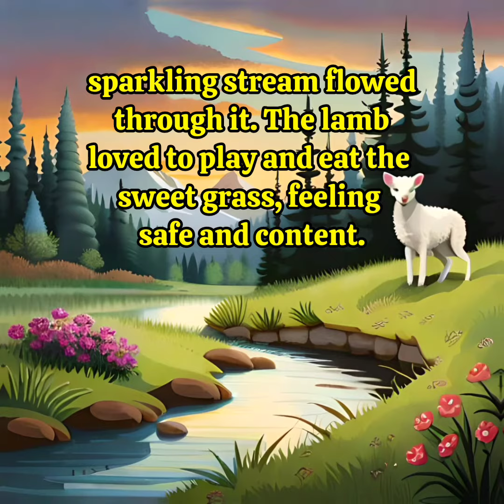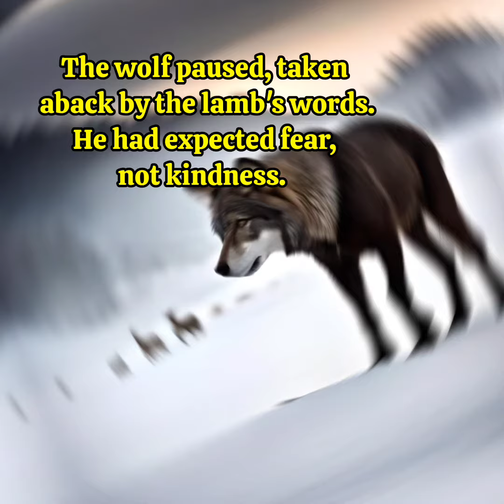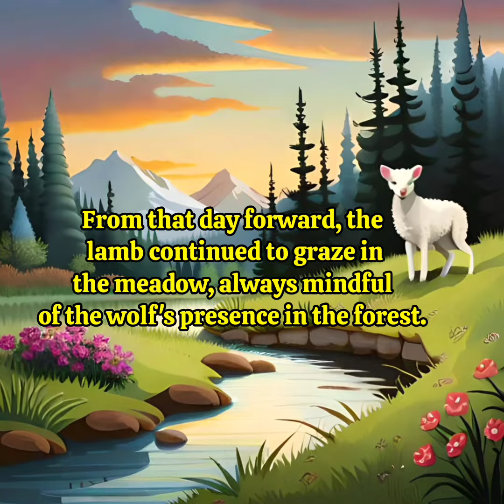The Wolf and the Lamb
Title: "The Wolf and the Lamb"

Description: Welcome to "The Wolf and the Lamb"! In this captivating YouTube video, we bring you an incredible story of courage, compassion, and unexpected friendships. Join us on a mesmerizing journey as we delve into the heartwarming tale of a wolf and a lamb that transcends the boundaries of their traditional roles.

Through stunning visuals and a gripping narrative, we explore the transformative power of empathy and the ability to defy stereotypes. Discover how this unlikely duo challenges societal norms, teaching us profound lessons about unity, understanding, and the importance of seeing beyond our differences.

Prepare to be inspired, moved, and uplifted as we unravel the timeless message that touches the hearts of people from all walks of life.